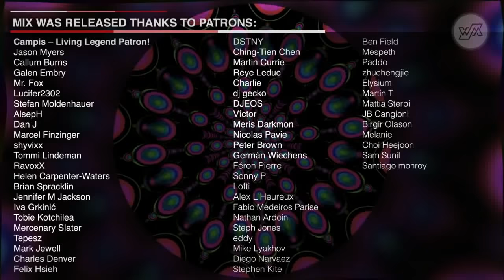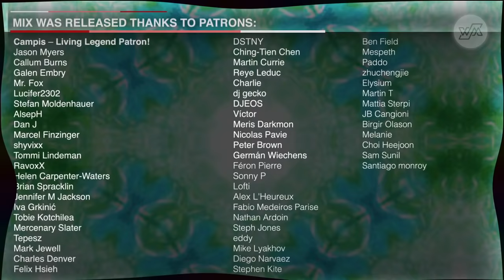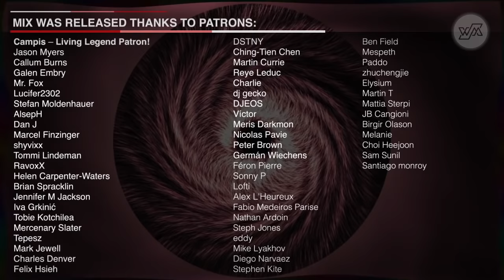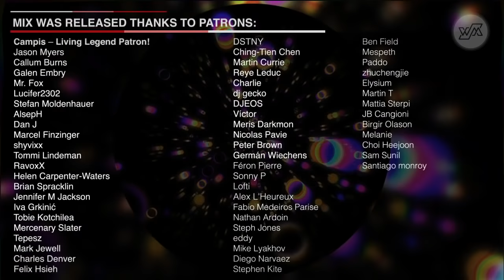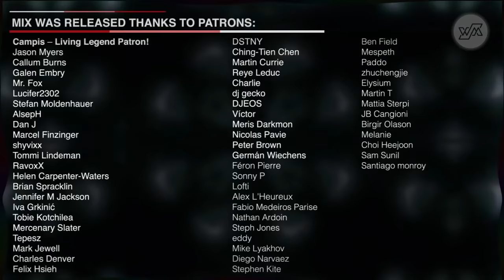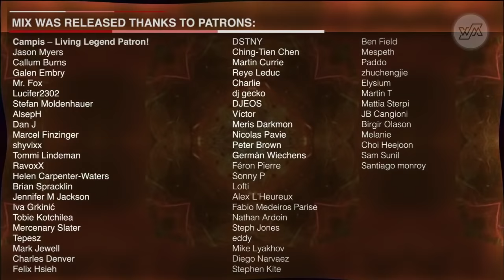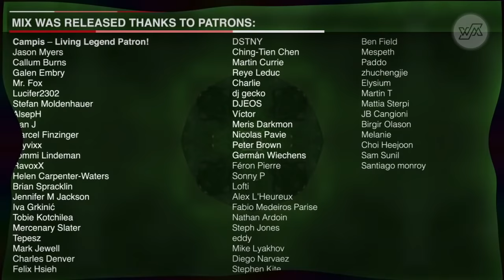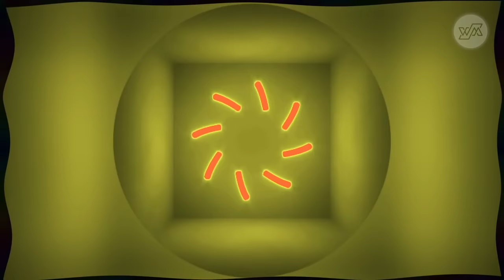Progressive Techno & Deep Techno Mix – October 2019 (HumanMusic)